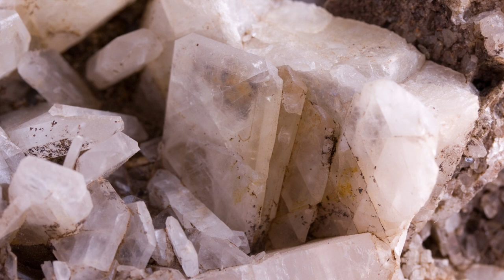What Is Barite? snapthesis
I’m a hunting enthusiast and love camping, hiking, hunting, and fishing, and am always eager to share my knowledge and skills with others. I am also an ambassador for the hunting community, and want to become an inspiration to those who share love for the great outdoors.